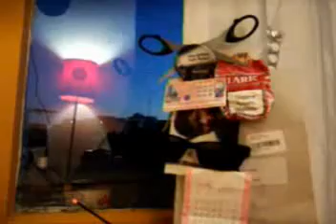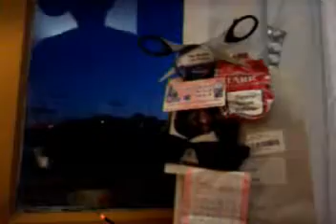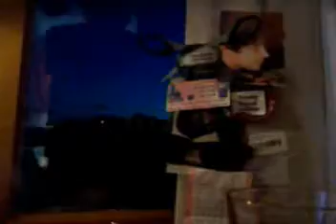requiem for anna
portishead-requiem for anna